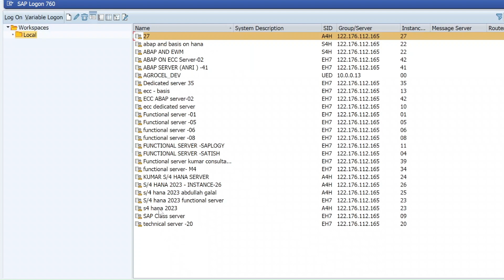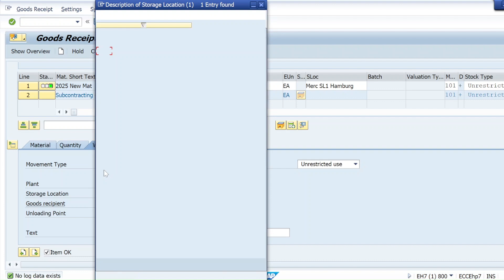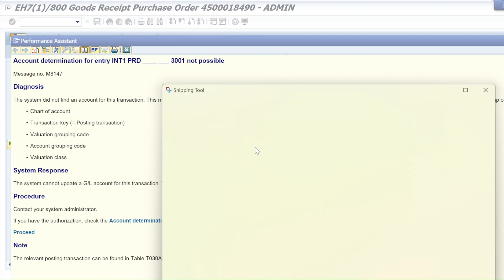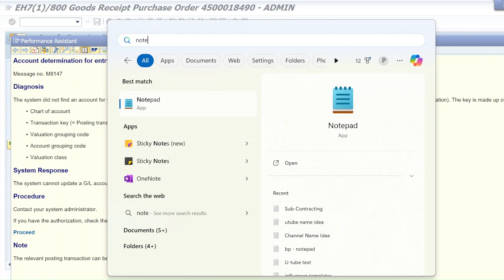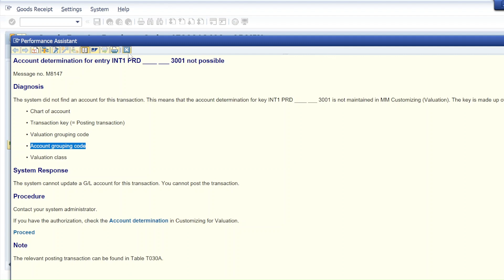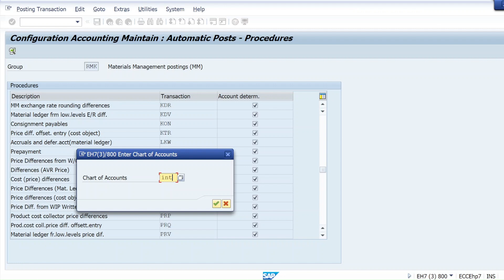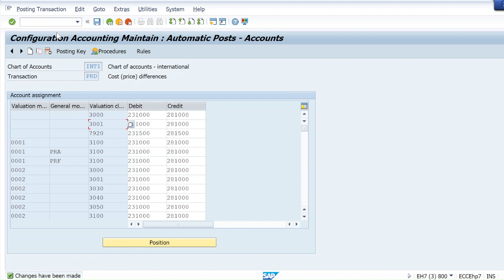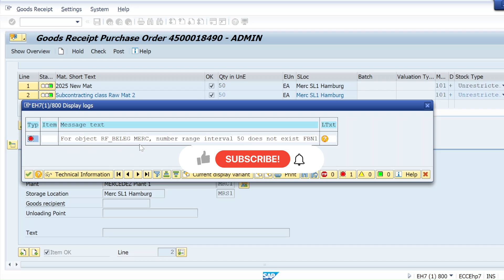Account determination for entry INTPRD_ _ 3001 not possible | Error Message no . M8147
In this video, I explain how to resolve the error "Account determination for entry INTPRD_ _ 3001 not possible." This error often appears in SAP when there is an issue with account determination or configuration, and it can be quite frustrating for users. I walk you through the steps to troubleshoot and fix this issue, ensuring that your SAP system runs smoothly.

🔧 Topics covered:

Understanding the INTPRD_ _ 3001 error
Common causes of the error in SAP
Step-by-step guide to fix the issue
SAP account determination process